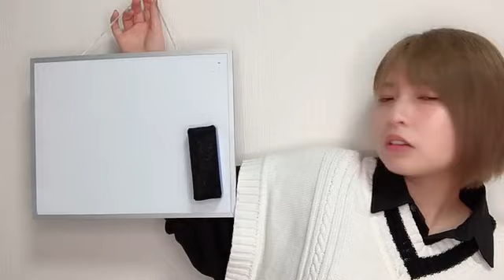48 MIMURA HINO 2023年09月25日19時00分07秒 三村 妃乃（NGT48）